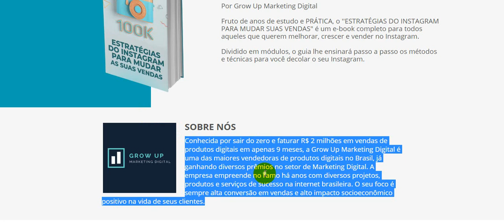E-book Estratégias do Instagram para mudar suas Vendas